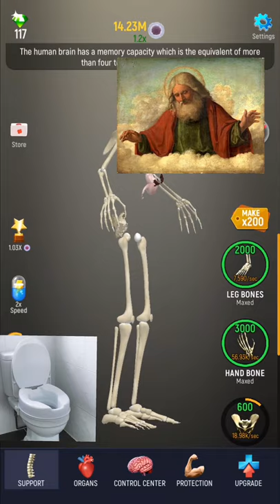Making a human...